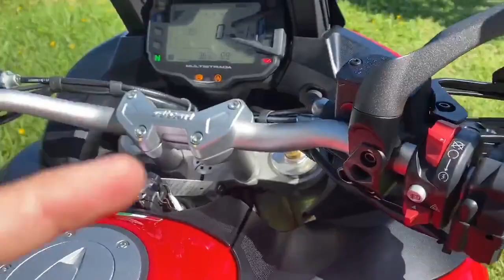2018 Ducati Multistrada 950 WALK AROUND VIDEO!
This 2018 Ducati Multistrada 950 looks, runs and drives like new. It only has 363 miles! One owner. Mint condition. Designed to put great performance within everyone’s grasp, the Multistrada 950 is for those who want to get in some touring (and perhaps enjoy the company of a passenger) and those who want an agile fun bike that’s ideal for everyday use. Featuring
- Bosch 9.1 MP ABS with 3-level adjustment and 8-level Ducati Traction Control
-Height-adjustable screen
-LCD Instrumentation
-Fully adjustable suspension
Powered by a twin-cylinder 937 cm3 Testastretta 11° engine. CLEAN TITLE.

Store Hours:

Monday: CLOSED

Sunday: CLOSED